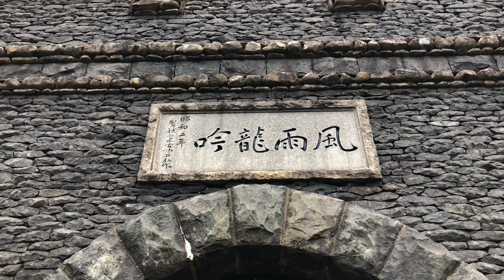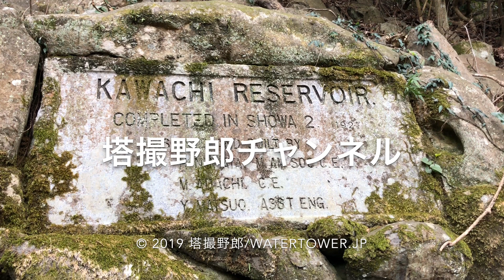河内貯水池(河内ダム)・取水塔 北九州市八幡東区/Kawachi Reservoir Intake Tower in Kitakyūshū-Yahatahigashi, Fukuoka, Japan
河内貯水池は官営八幡製鐡所(現日本製鉄)の増産用の工業用水を確保するため、福岡県八幡市(現北九州市八幡東区)の板櫃川上流に築造された。
８年の歳月と延べ90万人もの労力を費やし、昭和２年(1927)に竣工。官営八幡製鐡所の土木課長、沼田尚徳が中心となり、設計・施工に当たった。
着工当時の時点では東洋一の規模と言われた堰堤の工事だったのにも関わらず、一人の殉職者を出さなかったという偉業を成し遂げた。
堰堤は高さ43.1m、長さ189m、石積みの重力式合石コンクリート造で、中央に取水塔、左岸には自由越流式の洪水吐(放水路)を備える。黒味がかった地元・北河内谷産石材を多用し、緻密な細工を施された高欄や取水塔上屋が特徴的で、外観はヨーロッパの城壁を彷彿とさせる。2019年1月撮影

動画中の絵葉書:
・製鐵所鎔鑛爐
・大堰堤附近(昭和十年十一月五日下關要塞司令部許可濟)
・河内堰堤頂部ノ景(要塞司令部許可濟)